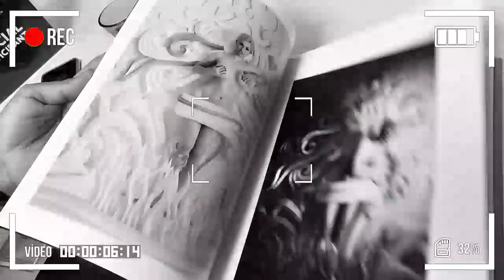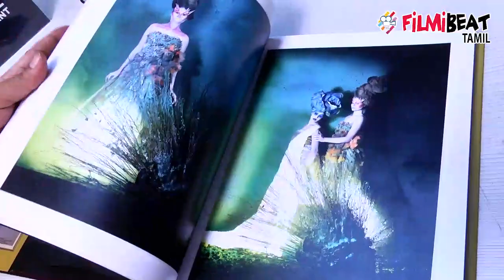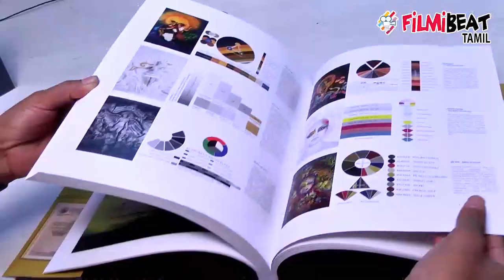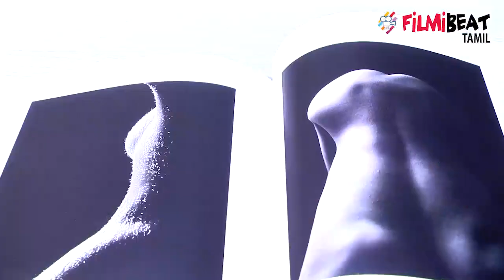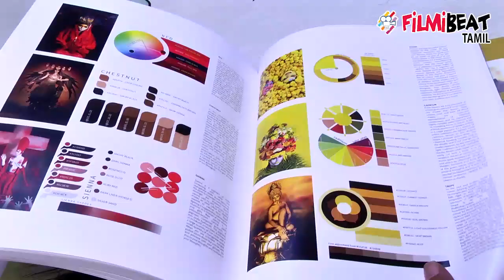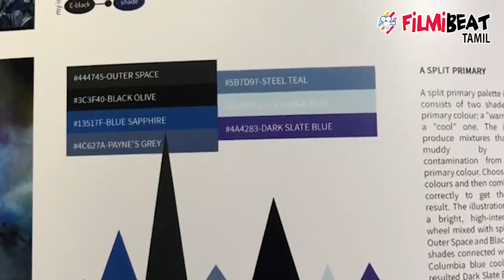V-CONNECT| PHOTOGRAPHER L.RAMACHANDRAN EXCLUSIVE | PHOTOGRAPHY இல் ஆபாசம் கிடையாது | FILMIBEAT TAMIL